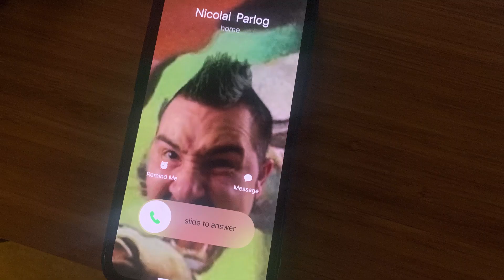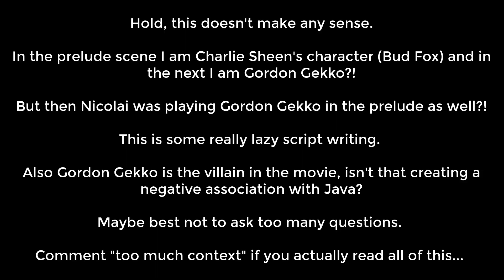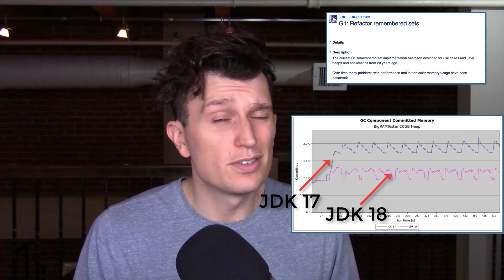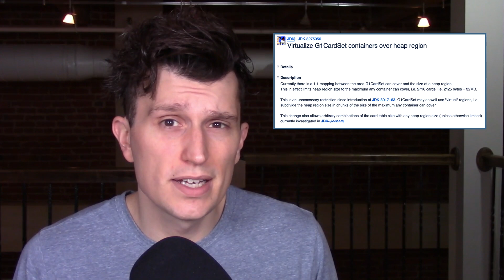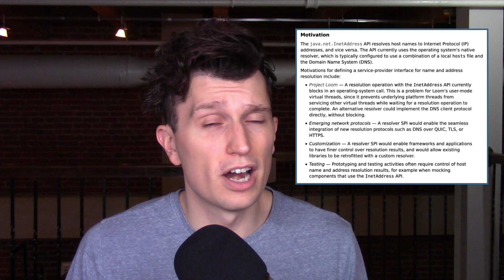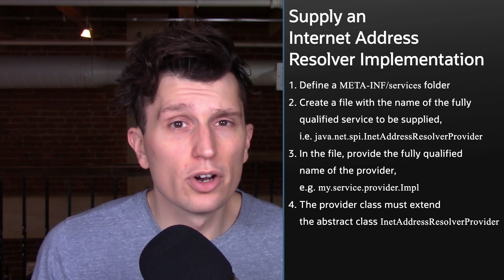Java Is Fast! - Inside Java Newscast #22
Java never sleeps on performance. This has been true since the first release of Java in 1996, and remains true with the upcoming release of JDK 18 in March. In this edition of Inside Java Newscast, we look at some updates coming to the JVM with JDK 18. We also take a look a JEP 418 which adds an International's Address Resolution SPI using the Java Service Loader.

⎯⎯⎯⎯⎯⎯ Chapters ⎯⎯⎯⎯⎯⎯
0:00  Prelude/Java never sleeps
0:35  Intro
1:39  JDK 18 JVM Performance Updates
3:01  New JVM Tuning Options
4:47  Other JVM Changes in JDK 18
6:27  JEP 418
7:32  JEP 418 Usage
9:33  Outro